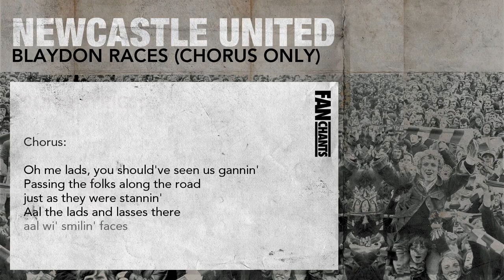Blaydon Races (chorus only) Football Chant: Newcastle United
Blaydon Races (chorus only) Song Lyrics:
I went to Blaydon Races
'Twas on the 9th of June
Eighteen Hundred and Sixty Two
On a Summer's Afternoon
We took the bus from Balmbras
And she was heavy laden
Away we went along Collingwood Street
That's on the Road to Blaydon

Chorus:

Oh me lads, you should've seen us gannin'
Passing the folks along the road
just as they were stannin'
Aal the lads and lasses there
aal wi' smilin' faces
Gannin along the Scotswood Road
To see the Blaydon Races

We flew past Armstrong's factory
And up by the Robin Adair
gannin ower the Railway Bridge
The bus wheel flew off there
The lasses lost their crinolenes
And the veils that hide their faces
I got two black eyes and a broken nose
gannin t' Blaydon Races

Oh me lads...

Now when we got the wheel back on
Away we went again
But them that had their noses broke
They went back ower hyem
Some went to the dispensary
And some to Doctor Gibbses
And some to the infirmary
To mend their broken ribses

Oh me lads...

Now when we got to Paradise
There were bonny games begun
There were four and twenty on the bus
And how we danced and sung
They called on me to sing a song
and I sung 'em 'Paddy Fagan'
I danced a jig and I swung me twig
The day wi' went to Blaydon

Oh me lads...

We flew across the Chain Bridge
And into Blaydon Toon
The bellman he was calling then
They called him Jackie Broon
I saw him talking to some chaps
And them he was persuadin'
To gan and see Geordie Ridley's show
At the Mechanics' Hall in Blaydon

Oh me lads...

The rain it poured down all the day
And made the ground quite muddy
Coffee Johnny had a white hat on
Shouted 'Whi stole the cuddy?'
There were spice stalls and monkey shows
And owld wives selling ciders
And a chap on a ha'penny roundaboot
Saying 'noo me lads for riders?'

Oh me lads... (to fade)

Blaydon Races (chorus only) is one of 74 Newcastle United soccer songs on our FanChants Newcastle Utd Fans Anthology I (NUFC Fans Real Football Songs). All newcastle_united football chants are sung by real Newcastle United supporters who follow the football club from St.James' Park in the Premier League. This song is in the Newcastle United Vintage Songs on the FanChants website and apps.

FanChants is on Spotify - search “ Newcastle United FanChants in Spotify

ABOUT FanChants
We are FanChants - the No 1 archive of football chants and songs with 30,000+ chants and rising daily. Chants are submitted by fans from all over the world via the website, Android and iPhone apps.
If you’re anything like us, you’ll reckon the best thing about football is the banter, the wit and the passion that you only get from being crammed in next to a few thousand (or hundred) of your fellow die-hard fans.